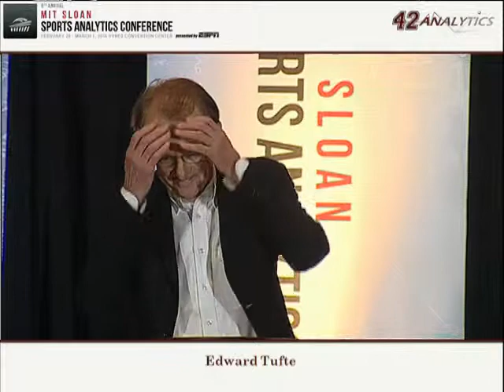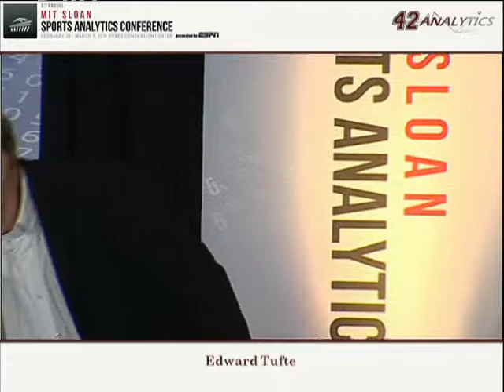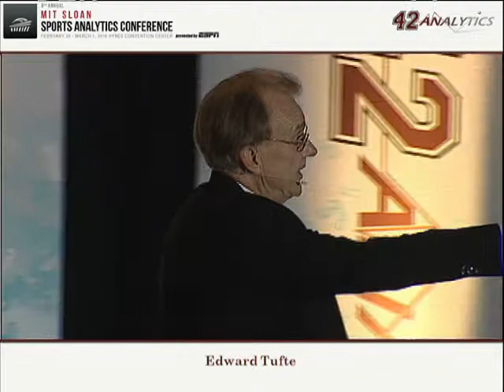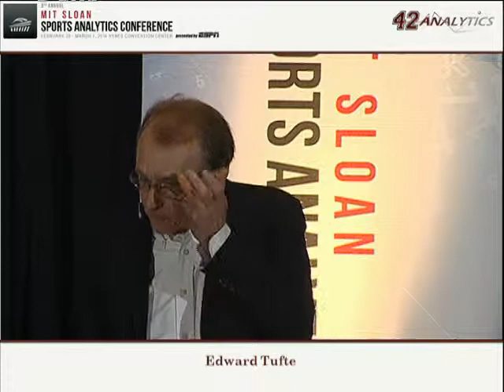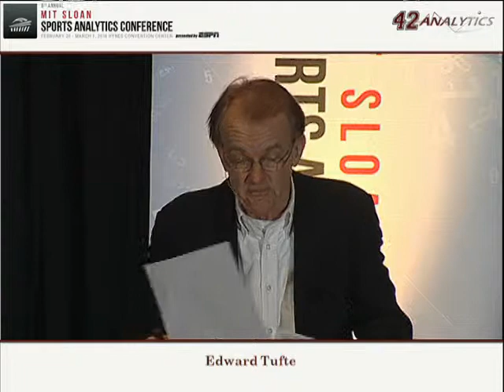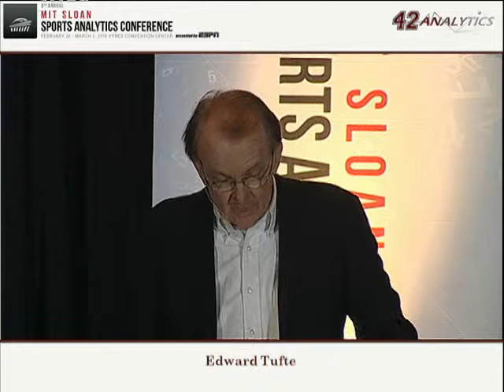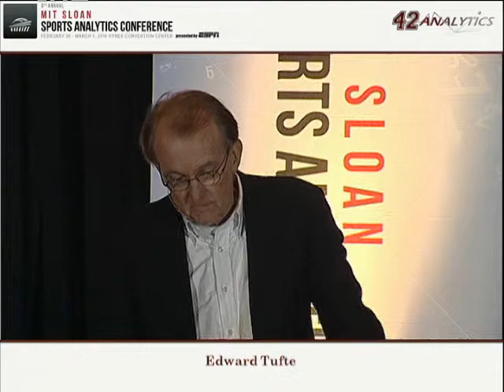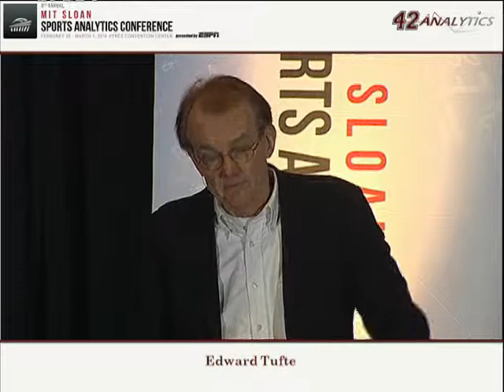SSAC14: Sports Data Seeing, Showing, Making Inferences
Led by international data visualization guru, Professor Edward Tufte of Yale University, this discussion will take innovative methods of "seeing" data and apply them to sports.